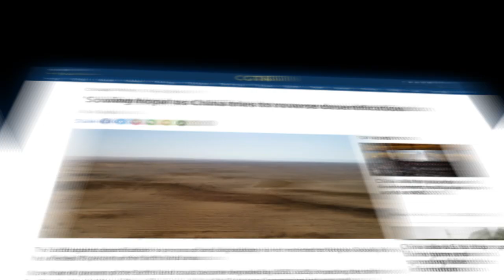China Completely Shocked American Scientists With This!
The deserts of China include the Gobi Desert, Taklamakan Desert, Gurbantunggut Desert, Tenga Desert, Ulambu Desert, Mu Us Desert, Hunshan Dake Sand, and others. China is now building a new wall. Nonetheless, this wall will be separate from China's Great Wall. It will be intended to use China's dry terrain to the residents' benefit. China's objective is to convert the Gobi desert into a forest.